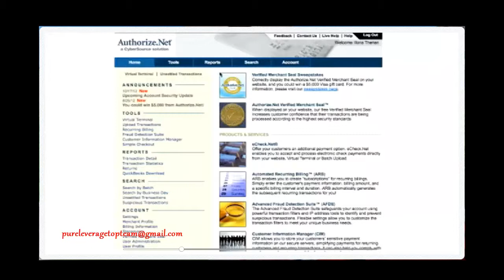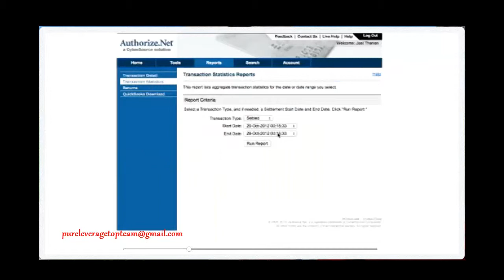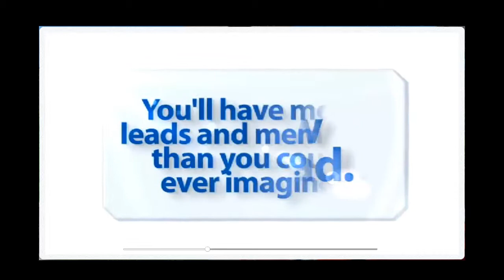Pure Leverage Top Team - Business Opportunity Review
Your Pure Leverage package:

[PURE LEVERAGE ELITE COACHING PROGRAM]

Are you tired of paying thousands of dollars or more for proper internet marketing coaching?

Here at Pureleverage we will teach you everything you need to know to build a very comfortable business from home in the direct sales industry. In fact, we guarantee you can be in profit in less than 30 days.

You will be recruiting new prospects into your business without ever making a single cold call guaranteed!

[PURE LEVERAGE EASY LEAD FLOW - LEAD CAPTURE AUTO RESPONDER SYSTEM]

The very first thing and the first tool in your PureLeverage marketing suite you will need is a very high quality designed lead capture system. If you are terrible at web design, if you hate all the "techie" stuff and your skills in adcopy writing are less than desirable, then worry no more.

Once you register a prospect, the system comes with a pre written auto responder series written by our adcopy specialists designed specifically to get your prospects to know, like and trust who you are. When your prospects come to trust you, they will naturally want to buy from you and join your team.

[PURE LEVERAGE VIDEO EMAIL SERVICE]

So now that you have the traffic sent to your high converting lead capture pages and your professional blog, your leads list WILL grow and your downline will build itself, it is then time to keep your team motivated by leveraging the power of our video email service.

You simply choose your template, record your video and then send your video message to your whole team with 1 click of a mouse directly to their inbox or by posting it on your blog!
Being available by a pre-recorded video provides the best form of communication.

[PURE LEVERAGE AUTHORITY BLOG]

The second thing Joel has used to build an 8 figure business that we will build for you, is your very own personal and very professional authority blog and website.
In recent years, blogging has created more millionaires than almost anything else online.

With your blog we will teach you exactly step by step how to become the leader and the authority with the leads you have generated with your lead capture system. You simply blog about your opportunity 3 times per week, then send an email to your list inviting them to come and comment on your new blog post.

[PURE LEVERAGE TURBO TRAFFIC GENERATION]

Our in house marketing team, along with Joel will show you step by step how and where to get the best quality traffic to your site. There is a lot of fraud out there when it comes to traffic, you will get direct access to the rolodex of traffic providers that Joel and his team of almost 100 staff have used to get our sites ranked in the top 1000 in the world. (Out of over 375 million websites online)

Just look at the Alexa rank of some of our sites, if you are unsure of what Alexa is, it is a third party site started by Amazon which ranks websites based on traffic and popularity, you will see that our traffic is massive and we rank in the top .0001% of the best out there. We will again show you how to achieve this with your own business!

[PURE LEVERAGE LIVE MEETING ROOM]

As we all know, gone are the days of hotel meetings for live presentations in the network marketing industry, especially when you use the power of the PureLeverage marketing suite of tools.

As you team grows exponentially and globally, you will find that your PureLeverage recruiting and live meeting room will be one of the most powerful tools in your arsenal.

This amazing system allows you to communicate in real time audio and video, conduct presentations, share your desktop or files with all your attendees.

Please Comment if you have questions...

Pure Leverage, Pure Leverage GVO